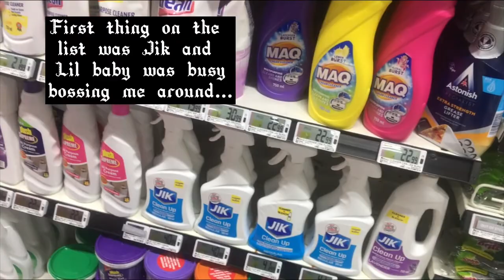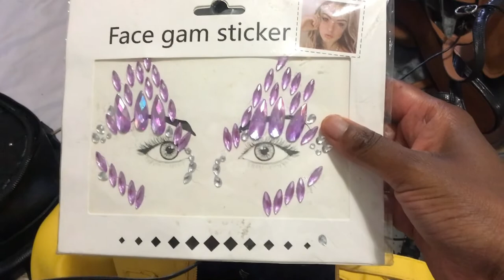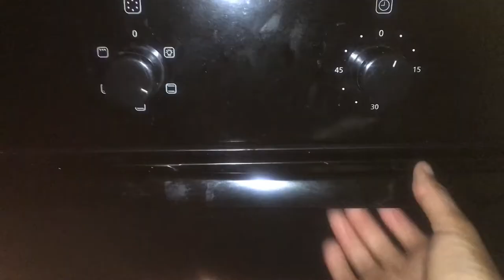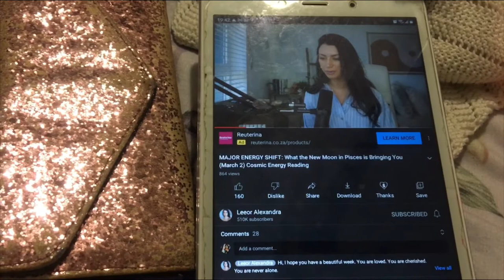Rough morning, grocery shopping in heels, doing a photoshoot by myself | Day in my life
Hi friends, this week’s uploads seem to be jam packed with emotion. I hope that you down for the ride because despite the emotion, the vlog will be fun! Also thank you for over 300 subbies! I love you guys from the moon and back. Enjoy💕

More Nanny vlogs:-